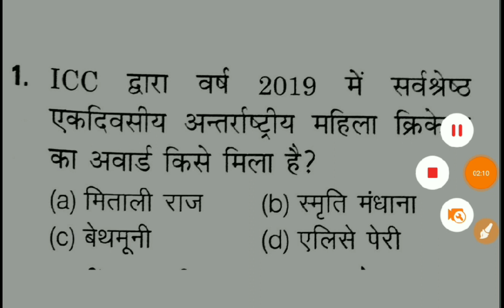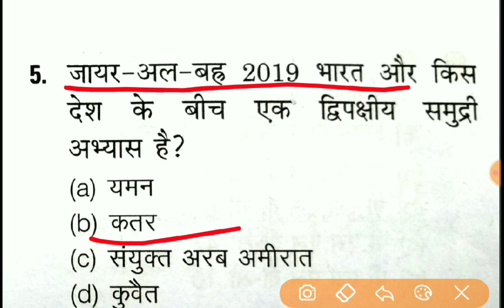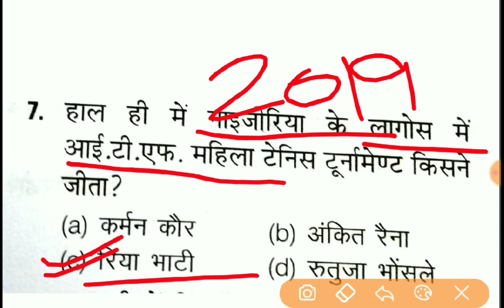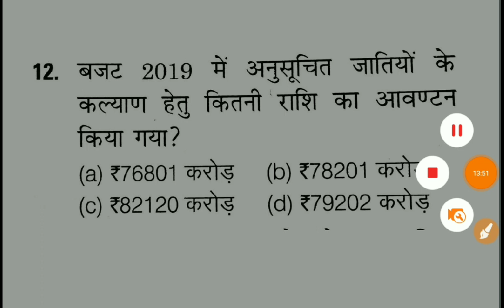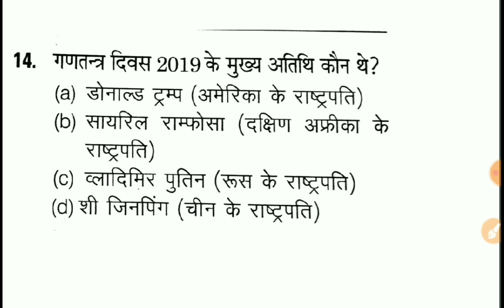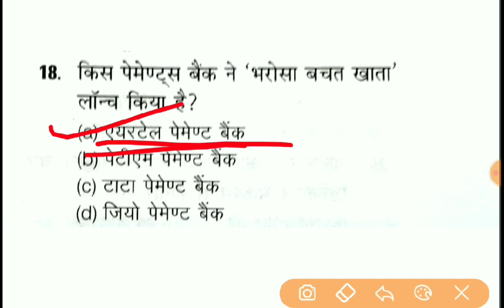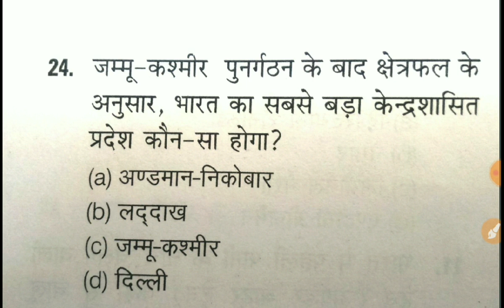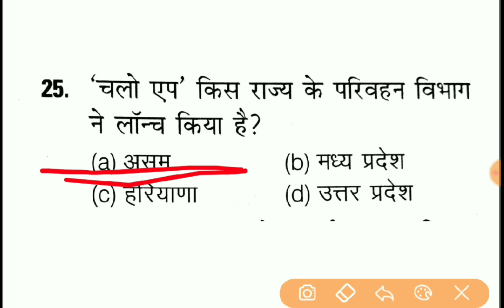Current affairs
Current affairs objective